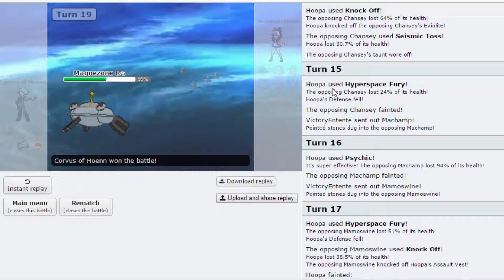Pokemon Showdown Random Battles Episode 341 - RAGE!!